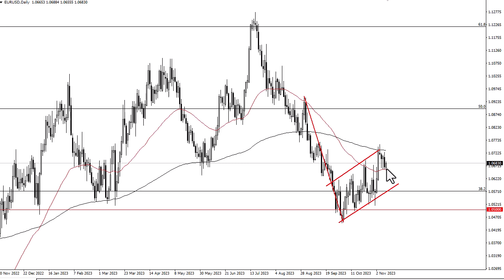EUR/USD Technical Analysis for November 13, 2023 by FXEmpire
The euro bounced slightly during the trading session on Friday, as the 50-Day EMA has come into the picture to offer a little bit of support.